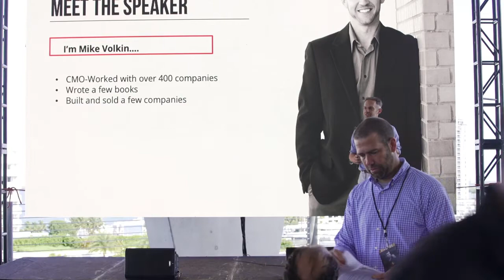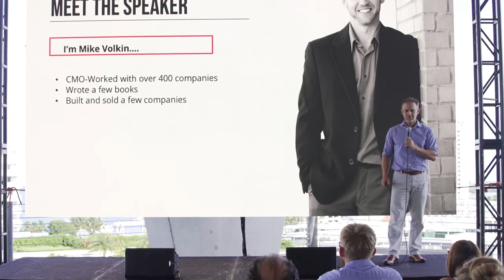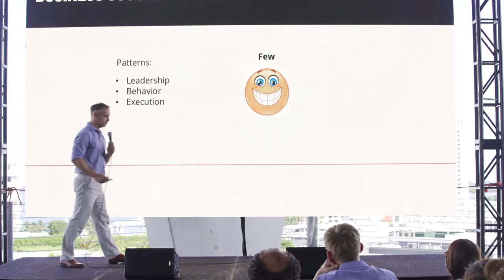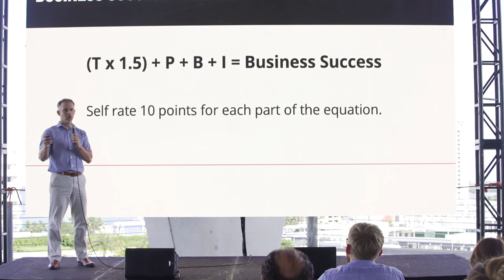The Business Success Formula Presentation by Mike Volkin - Sales and Scale Live Event Miami 2021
Ready to reverse engineer your pathway to success?

Have Mike come and meet with your company leadership team or speak at your event to go through the Business Success Formula:

(T * 1.5) + P + B + I = Business Success

*** To see the full presentation and to book Mike Volkin for your next event, please go